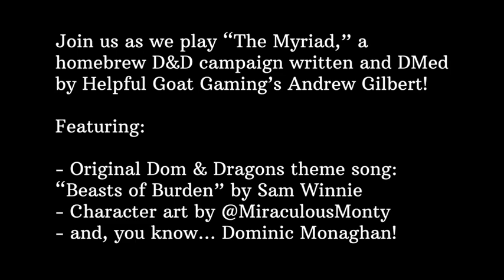Helpful Goat Presents... DOM & DRAGONS: A D&D Livestream Starring Dominic Monaghan!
That's right -- we're playing D&D with Dominic Monaghan (Merry in Lord of the Rings, Charlie on LOST)!

Join us as we play The Myriad, an original homebrew D&D campaign created by Helpful Goat's own Andy Gilbert. -- come hang out and chat while we play!

Session 1 - Wednesday, April 15 - 9pm ET
Session 2 - Saturday, April 18 - 9pm ET
Session 3 - Wednesday, April 22 - 9pm ET
Session 4 - Saturday, April 25 - 9pm ET

Featuring original theme song - "Beasts of Burden" - by Sam Winnie
Character art by @MiraculousMonty on Twitter!